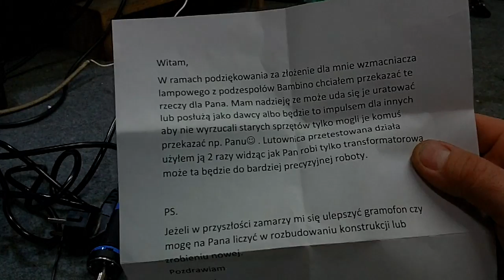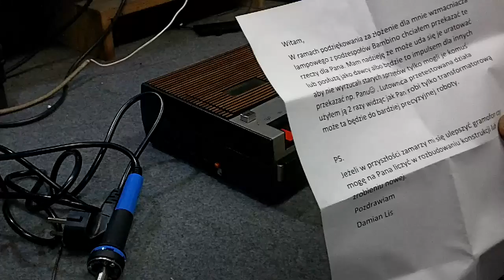Prezent Unitra Radio Magnetofon MAJA